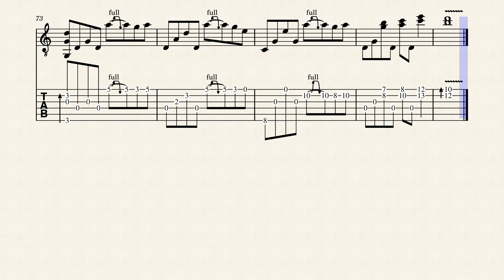Wonderful Tonight (Unplugged)- Eric Clapton - Tabs & Notations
Song: Wonderful Tonight (Unplugged)- Eric Clapton - Tabs & Notations